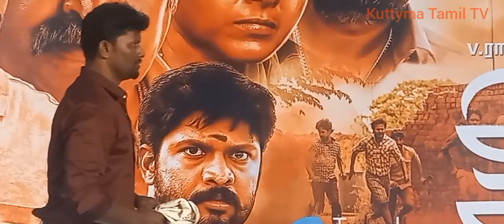Aruva Sanda Movie Audio Launch|Kuttyma Tamil TV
Aruva Sanda Movie Audio Launch|அருவா சண்ட|Kuttyma Tamil TV